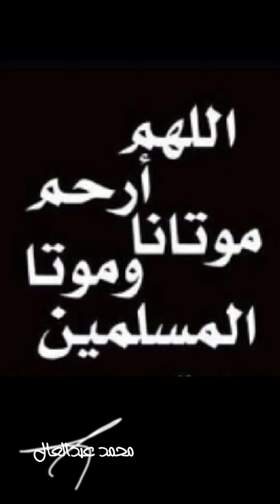الطفل ريان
حالة من الحزن اجتاحت ملايين البشر حول العالم إثر وفاة الطفل المغربي ريان، بعدما تعلقت قلوبهم بالسماء للدعاء له بالخروج سالما من ظلام البئر إلى نور الحياة مجددا.

وعلى الرغم من وفاة ريان، تبقى حالة التعاطف قائمة، حيث ظهرت فيديوهات جديدة للحظة انتشاله من البئر.

وكان قد أعلن التليفزيون المغربى وفاة الطفل ريان الذى سقط فى بئر بطول 32 مترا بعد أن أمضى 5 أيام عالقا، وعلى إثر الحادث المفجع الذى أودى بحياة الطفل ريان اورام، أجرى الملك محمد السادس اتصالا هاتفيا مع خالد اورام، ووسيمة خرشيش والدى الفقيد، الذى وافته المنية بعد سقوطه فى البئر، وبهذه المناسبة المحزنة، أعرب الملك، عن أحر تعازيه وأصدق مواساته لكافة أفراد أسرة الفقيد فى هذا المصاب الأليم، الذى لا راد لقضاء الله فيه، داعيا الله تعالى أن يتغمده بواسع رحمته، ويسكنه فسيح جنانه، وأن يلهم ذويه جميل الصبر وحسن العزاء، في فقدان فلذة كبدهم